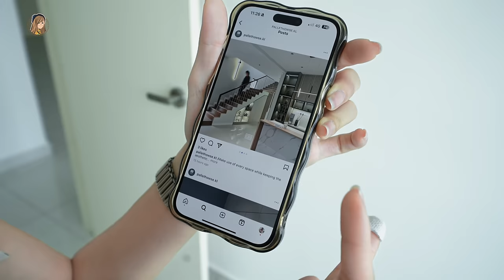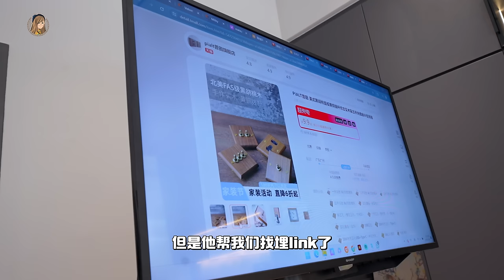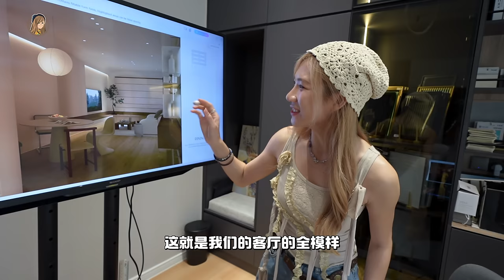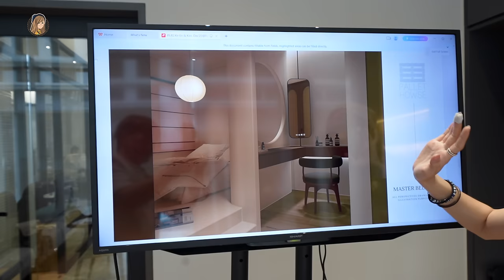终于啊！900方呎新家House Tour来了：下定决心开始装修！3D图太美了！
我会努力拍成一个系列！
让大家一步步跟着我“从0到100的装修日记”啦！❤️❤️❤️

我发现没有人知道我买了新家！因为我就搁置了整整2年哈哈哈哈哈哈哈

我真的是个拖延鬼😭
但是因为备婚中，所以新家也要下定决心开始装修了！！！！！

感谢自己那么会找，找到了很棒很负责任的ID公司。
完全一手包办，我几乎不用烦！！！
📍推荐给你们啦：IG找Pallet Howse